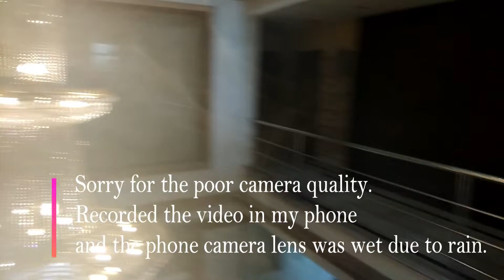Way to Digha | Day 6 | Kolkata Trip